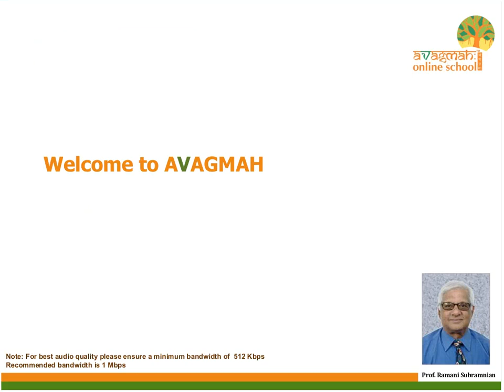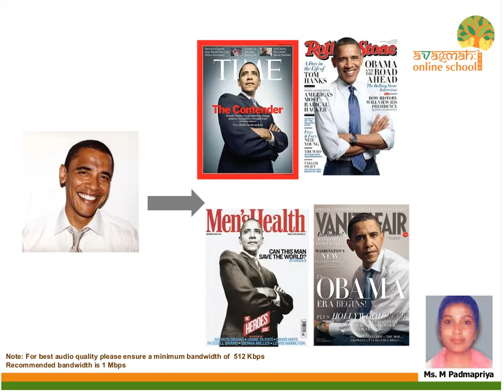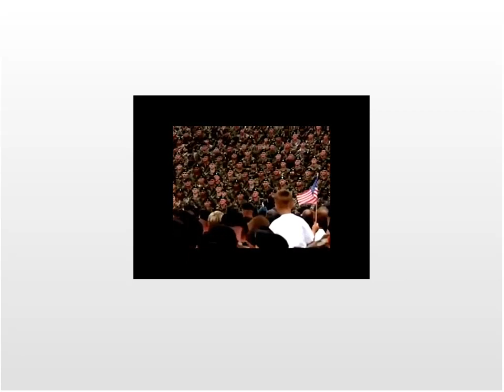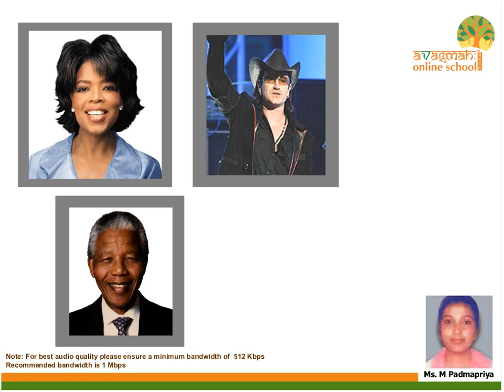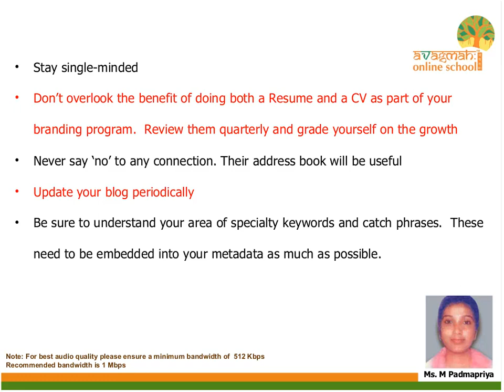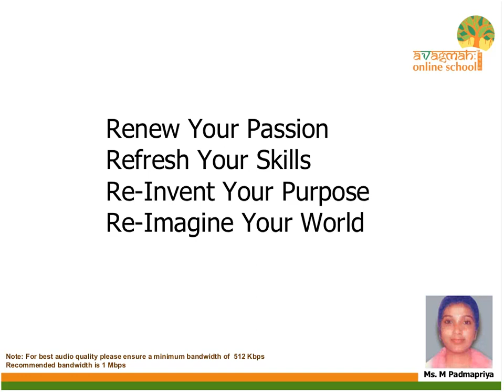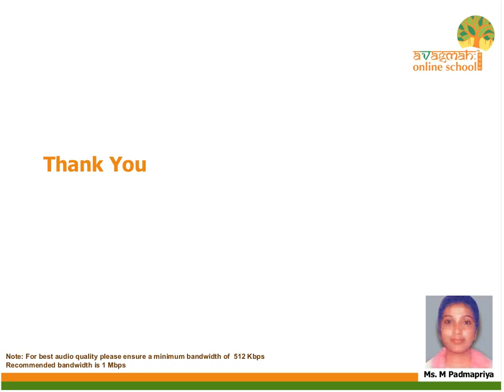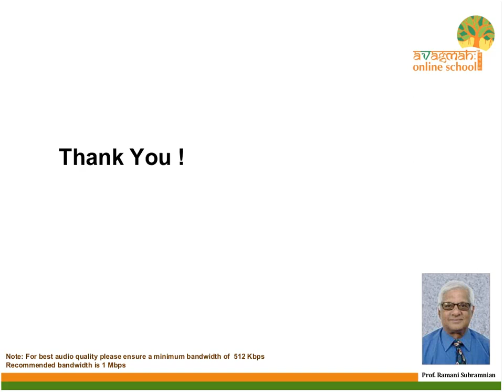The Brand Called 'You' - GURUTALK with Ms. Padmapriya, Planning Director - Ogilvy & Mather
Ever wondered how some people can make just any door open, create lasting impressions, are liked by everyone around and are always on the highway to growth in their careers. This is because these individuals have created strong personal brands for themselves. Learn how to create THE BRAND CALLED 'YOU' from Ms. Padmapriya, Planning Director - Ogilvy & Mather